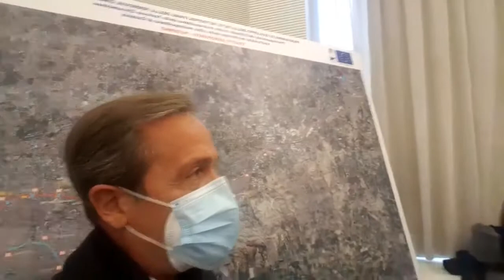Sviluppo della Metropolitana di Catania e festa di Sant'Agata 2021. Intervista al sindaco Pogliese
CATANIA - Metropolitana di Catania e festa di Sant'Agata. Questi gli argomenti trattati nel corso di un'intervista rilasciata dal sindaco di Catania Salvo Pogliese al nostro giornale.

Metropolitana: Un importante piano di sviluppo per la Metropolitana di Catania. Nei prossimi anni la rete collegherà, entro il 2026, l'aeroporto sino alla città di Paternò.

Festa di Sant'Agata: Un accorato invito a tutti i fedeli a rispettare le norme anti-covid19 a causa delle quali quest'anno non si svolgeranno momenti e cerimonie con aggregazione dei fedeli. Non ci saranno i giri esterni ed interni, non ci sarà la salita di San Giuliano e non ci saranno tutti quei momenti che hanno da sempre caratterizzato la festa. Nell'intervista si parla anche del possibile scioglimento del Comitato dei festeggiamenti agatini: tre membri infatti hanno già lasciato la loro carica.